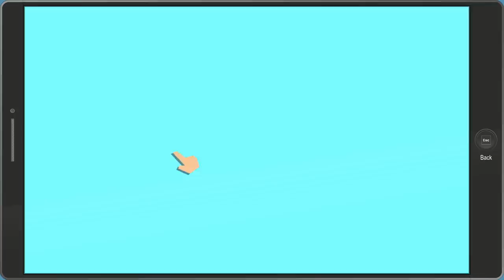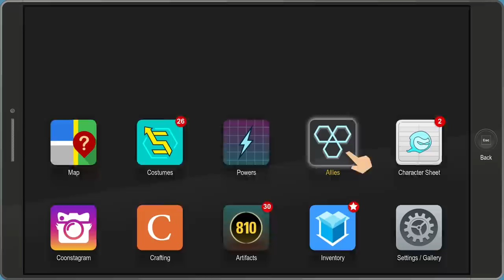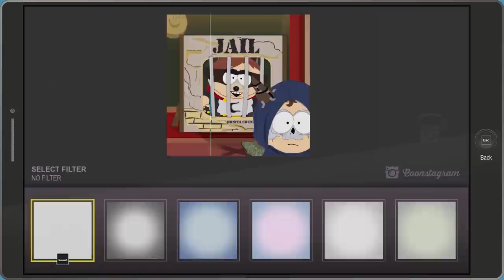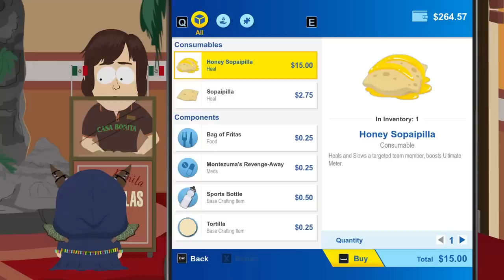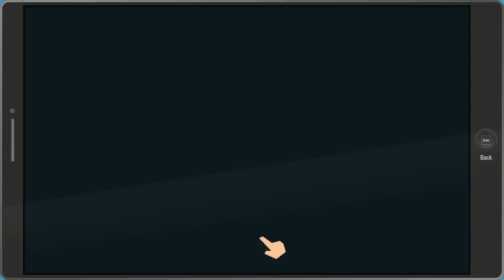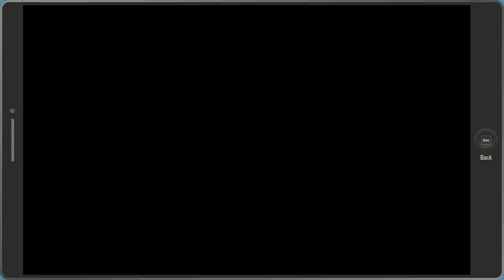South Park: The Fractured But Whole - Casa Bonita DLC - Gameplay Walkthrough Part 1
South Park: The Fractured But Whole From Dusk Til Casa Bonita DLC Gameplay Walkthrough Part 1! Casa Bonita Gameplay!

CASA BONITA
Mysterion's sister is in trouble. She's fallen in with the Vamp Kids of South Park, who have descended upon Cartman's favorite restaurant, Casa Bonita. Visit the famous family eatery and explore Black Bart's Cave, watch the cliff divers, taste the magic of Mexico and defeat the brood of Vampires. Fight darkness with darkness and embrace the new Netherborn class, which features four new occult powers. Dress the part in new Goth costumes and gain some sweet loot. Enter the battle alongside Henrietta, the Goth: a powerful support Witch, and bring your new powers and buddy to the rest of your superhero adventure.

🎬 Exclusive Videos!

GAME INFO
Name: South Park: The Fractured But Whole
Developer: Ubisoft
Publisher: Ubisoft
Platforms: PS4, Xbox One, Windows PC
Release Date: October 17, 2017